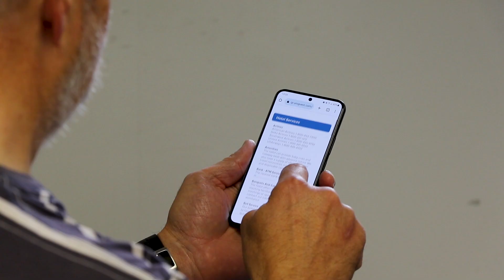Uniguest Hub: Putting U at the center of all we do - Hub Digital Engagement Platform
Uniguest Hub is a cloud-based platform that centralizes the storage, management, and delivery of digital engagement and communication content, unifying the distribution of campaigns, messaging, and communications across digital signage, interactive TV, room signs, personal devices, and more.

Uniguest Hub. Putting U at the center of all we do!